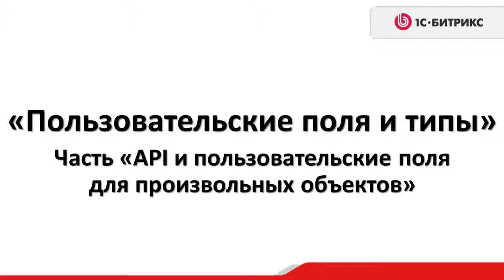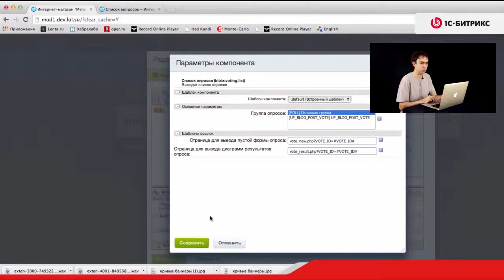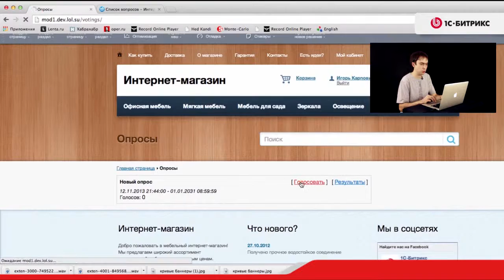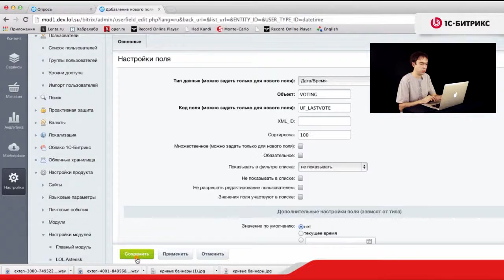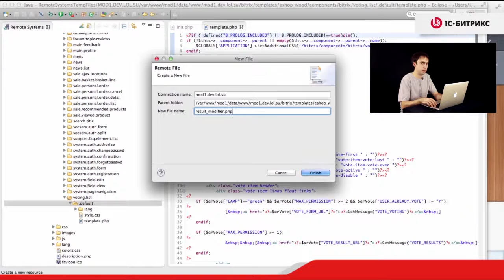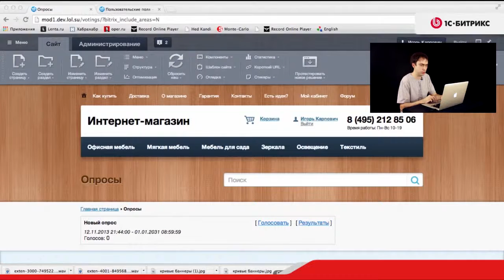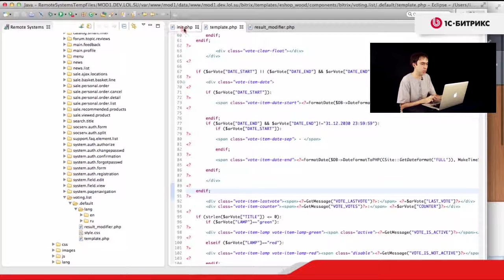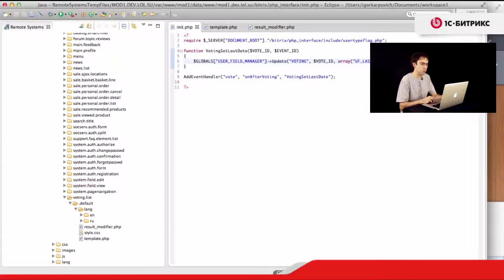4. Урок-Пользовательские поля и типы-Пользовательские поля для произвольных объектов , видео 4/4